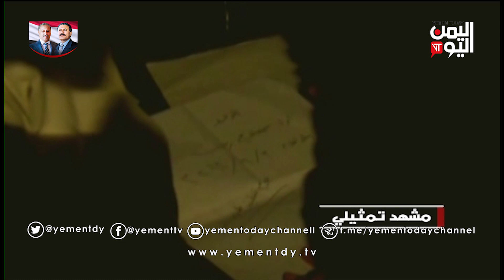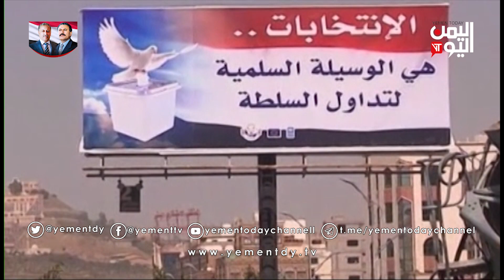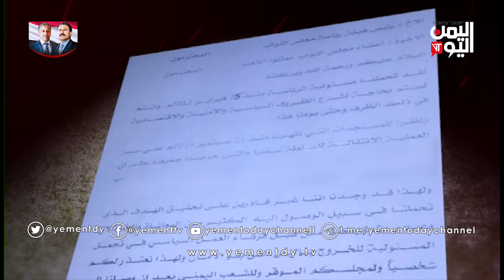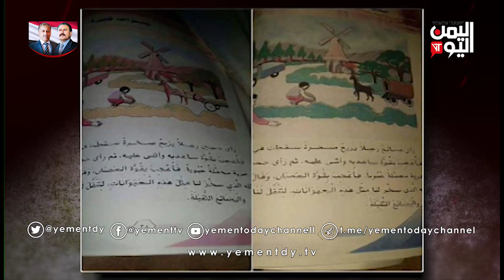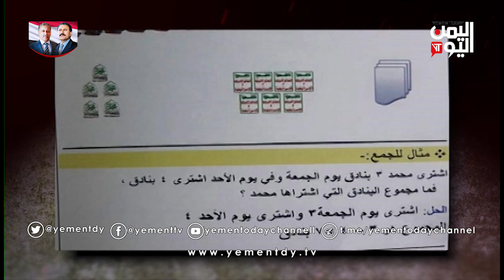المؤامرة | فيلم وثائقي يكشف خبايا وأسرار أكبر مؤامرة حيكت بهدف إسقاط النظام الجمهوري